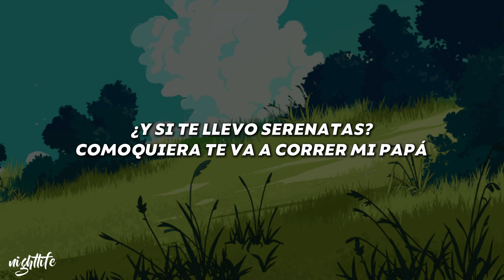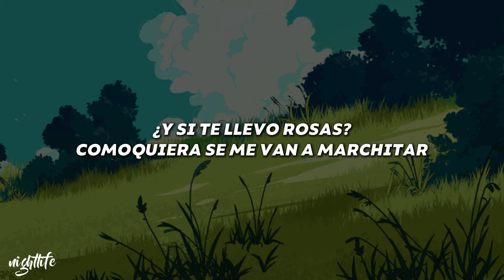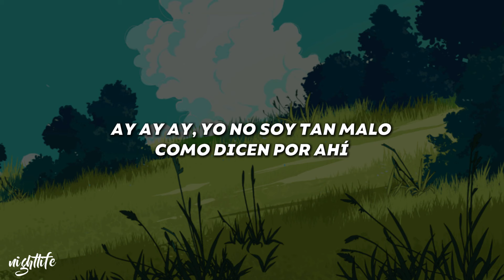Christian Nodal, Ángela Aguilar - Dime Cómo Quieres (Letra) porque eres mi novio christian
Song: Christian Nodal, Ángela Aguilar - Dime Cómo Quieres (Letra)

Lyrics:

[Verso: Christian Nodal & Ángela Aguilar]
Todo empezó cuando te vi pasar
Sentí algo tan bonito que no sé explicar
Tú me cachaste y me gustaste más
Ay, qué chula rancherita, hola, ¿cómo estás?
Te aviso desde ahorita que con palabras bonitas
No te alcanza pa' poderme conquistar
No soy de esas facilitas como aquellas muchachitas
Con las que yo siempre te he mirado andar

[Pre-Coro: Christian Nodal & Ángela Aguilar]
¿Y si te llevo rosas?
Comoquiera se me van a marchitar
¿Y si te llevo serenatas?
Comoquiera te va a correr mi papá
Ja, ay

[Coro: Christian Nodal & Ángela Aguilar]
Dime cómo quieres quе te quiera
Este vato sе hace a tu manera
Pide por esa boquita hermosa
Que por ti yo haría cualquier cosa
Dime qué más quieres que te diga
Si a ti no te quieren mis amigas
Y un poquito menos mi familia
¿Qué van a pensar si un día nos miran?

[Post-Coro: Christian Nodal & Ángela Aguilar]
Ayayai, yo no soy tan malo como dicen por ahí
Ayayai, no soy una tonta pa' dejarme engañar, oh

[Interludio: Christian Nodal & Ángela Aguilar]
Jajajai, Angelita, ya no seas tan mala
Y usted no sea tan coqueto

Ja, ay

Dime cómo quieres que te quiera
Este vato se hace a tu manera